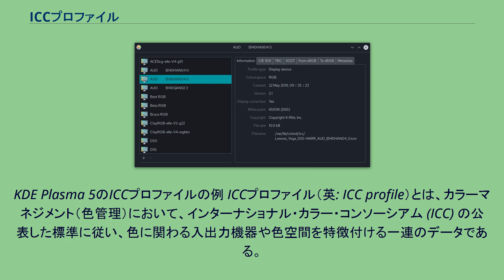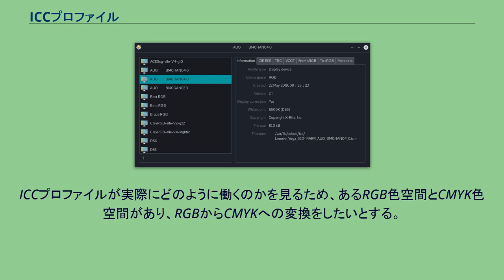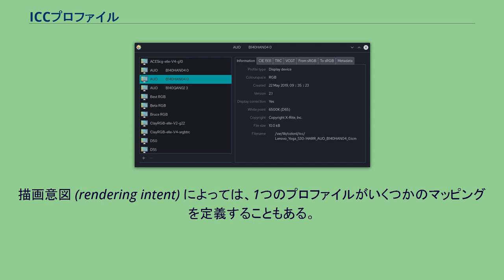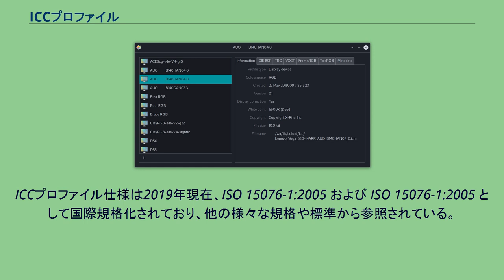ICCプロファイル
KDE Plasma 5のICCプロファイルの例 ICCプロファイル（英: ICC profile）とは、カラーマネジメント（色管理）において、インターナショナル・カラー・コンソーシアム (ICC) の公表した標準に従い、色に関わる入出力機器や色空間を特徴付ける一連のデータである。
プロファイルは特定機器の色特性や見た目の要求仕様を記述したもので、デバイスの入力と出力の色空間のマッピングや「プロファイル接続空間 (PCS)」で定義される。
PCSとしてはCIELAB (L*a*b*) やCIEXYZがある。
マッピングは表形式で示され、表にない値には内挿を行うか、変換のための一連のパラメータを用意する。
色を捉える機器や色を表示する機器にはそれぞれのプロファイルがある。
製造業者によっては製品のプロファイルを提供しており、中にはユーザーが三刺激値測色計や分光測色計などを使って自前のプロファイルを作成できる製品もある。
ICCは、フォーマットは正確に定義しているが、アルゴリズムや処理の詳細は定義していない。
したがって、ICCプロファイルを使ったアプリケーションやシステムには様々なバリエーションが生まれる余地がある。
2019年現在の最新版はICC.1:2010-12 (バージョン4.3) である。
ICCプロファイルが実際にどのように働くのかを見るため、あるRGB色空間とCMYK色空間があり、RGBからCMYKへの変換をしたいとする。
このためには、まず両者のICCプロファイルを取得する。
まずRGBのプロファイルを使い、それぞれのRGB値をプロファイル接続空間（profile connection space; PCS）に変換する。
必要ならば、L*a*b* と CIE XYZ の間でPCSを変換する（この変換過程は正確に定義されている）。
そして、PCSを必要な C、M、Y、K の4つの値に変換する。
描画意図 (rendering intent) によっては、1つのプロファイルがいくつかのマッピングを定義することもある。
複数のマッピングがあると、最もよく色がマッチングするものを選ぶことができ、異なる色域 (gamut) への再マッピングが可能となる。
プロファイル接続空間 (PCS) の参照光源はD50を16ビットで近似したもので、白色点は XYZ=(0.9642, 1.000, 0.8249) である。
変換元と変換先の白色点が違う場合、ブラッドフォード変換を使って順応させる。
ICCプロファイル仕様は2019年現在、ISO 15076-1:2005 および ISO 15076-1:2005 として国際規格化されており、他の様々な規格や標準から参照されている。
以下に挙げたのは、ICCプロファイルを参照している国際規格とデファクトスタンダードの例である。